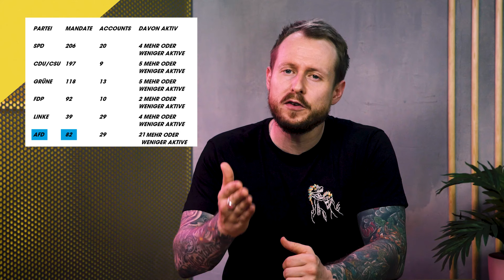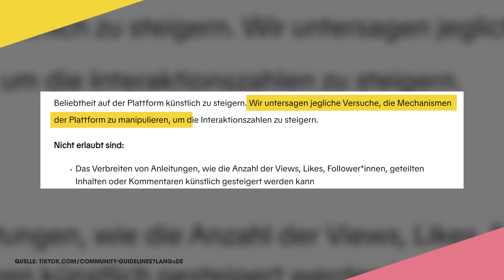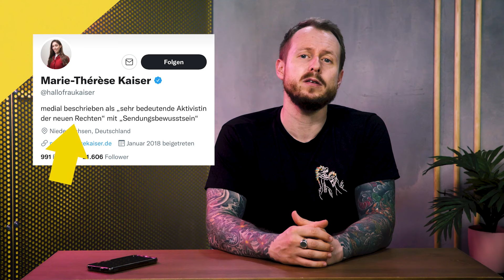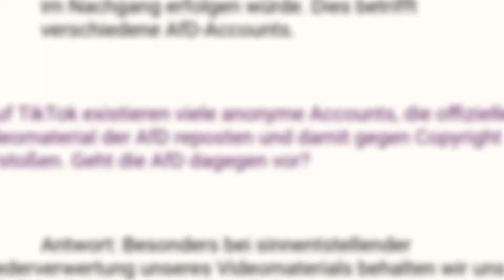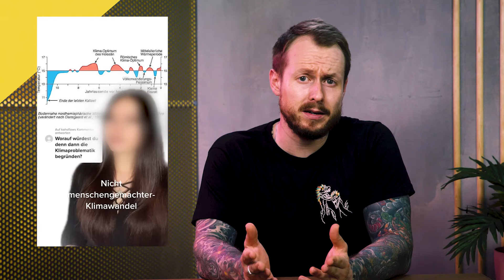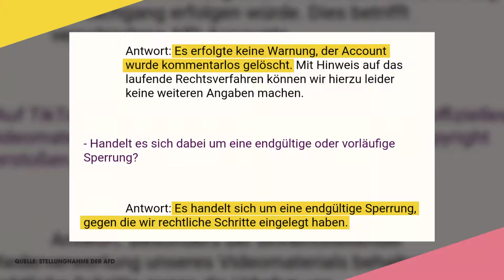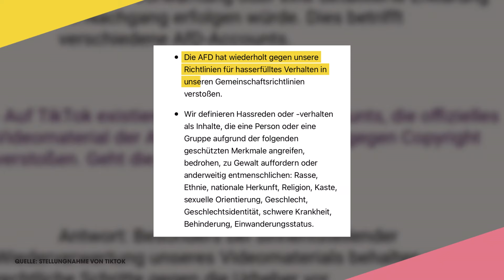EXKLUSIV: Die TikTok-Strategie der AfD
Die AfD ist Social Media-Profi. Nicht nur ihre Themen (Asylpolitik, Corona-Krise, Inflation, Energiepolitik) machen die Partei stark – sondern auch, wie sie sie an die Menschen bringen. Facebook hat die AfD schon lange erobert. Könnte TikTok jetzt die neue Erfolgsstory der AfD werden? Im Gegensatz zu den Ampelparteien (SPD, FDP, Grüne) aber auch die restliche Oppositon (CDU, CSU, Linke) spielt die Partei um Co-Vorsitzende Alice Weidel auf TikTok ihr eigenes Spiel. Kann das funktionieren? In diesem Video erfahrt ihr, warum TikTok so wichtig für die Politik geworden ist, worin sich der TikTok-Auftritt der AfD von dem der anderen Parteien unterscheidet, warum das ziemlich gefährlich werden kann und warum Sahra Wagenknecht auch mit dabei ist.

Darum geht's:

00:00 Die AfD auf TikTok – eine Erfolgsstory? / Intro
01:45 So politisch ist TikTok
05:47 Was macht die AfD auf TikTok?
25:41 Die AfD-Strategie
28:42 Desinformation auf TikTok
33:42 Selbstversuch: Der gefährliche Algorithmus
37:59 Was unternimmt TikTok?
39:53 Fazit

Uns gibt es auch auf Instagram und Facebook Schaut gerne vorbei!

YEAH! Wir gehören auch zu funk. Schaut da mal rein